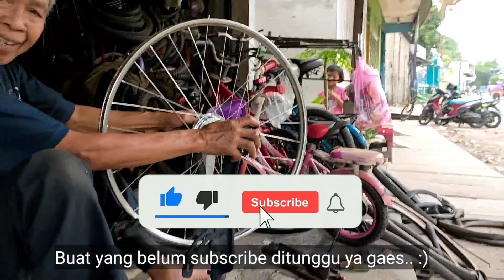Restorasi Sepeda Onthel Jengki Phoenix Lanang